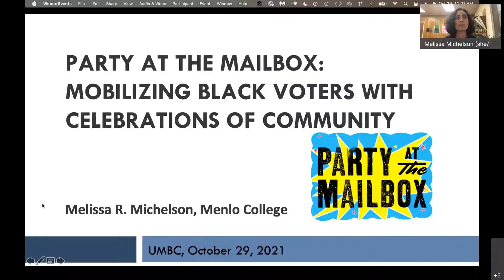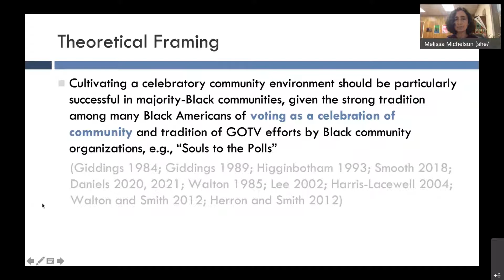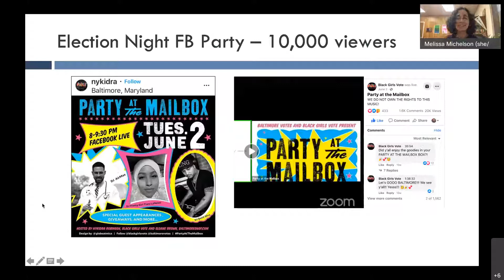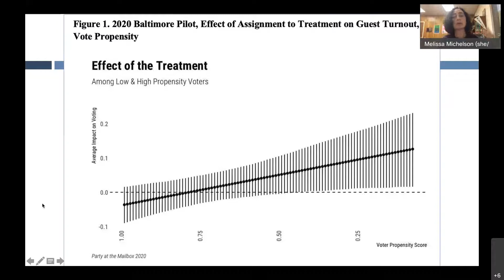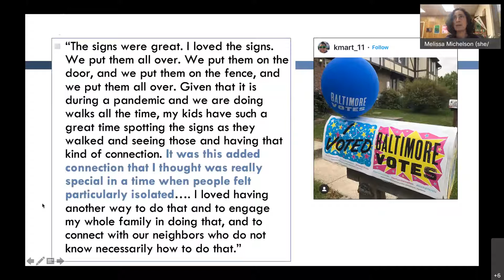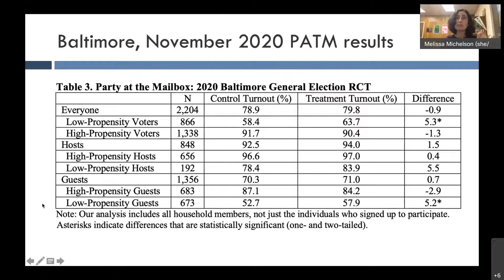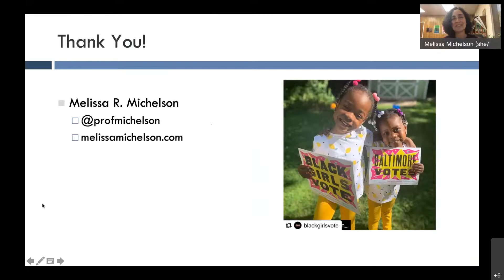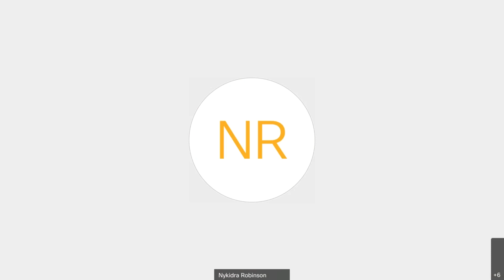Fall 2021 SSF Lecture with Dr. Melissa Michelson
Fall 2021 Social Sciences Forum Lecture

Dr. Melissa Michelson
Dean of Arts & Sciences and Professor of Political Science
Menlo College

Mobilizing Black Turnout with Celebrations of Community: The Party at the Mailbox Project

An innovative program developed by Black Girls Vote to increase turnout in the Baltimore primary election of June 2020 called Party at the Mailbox was enormously successful; those efforts were replicated in the November 2020 election. Dr. Michelson will discuss how Party at the Mailbox worked, by cultivating a spirit of community celebration that capitalizes on Black group consciousness and Black attitudes about the power of the vote.  research.